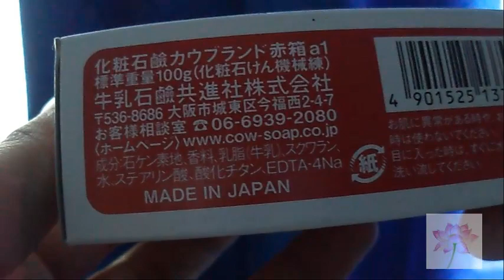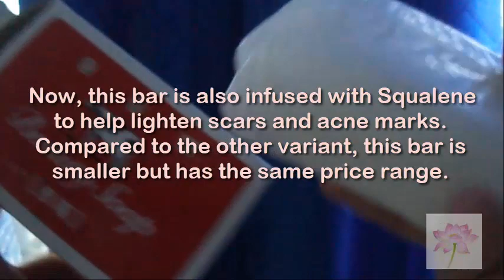FAST REVIEW: COW Beauty Soap (Red) Rose Scented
Product brand: COW Beauty Soap in red (rose scented)
Product type: Beauty soap for both face and body
Recommended for: Normal to semi-sensitive skin.
Price: Php 99 per bar (Philippines)
Date issued: 2018
Product origin: Japan